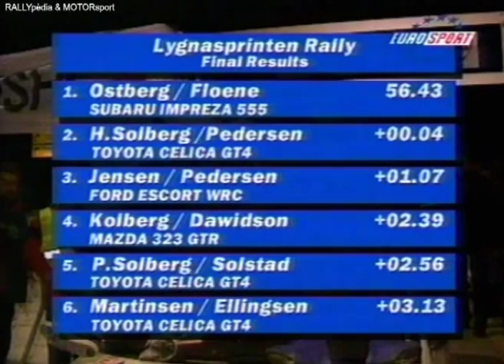[Video.41] Lygnasprinten Rally 1998 (Norway)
[Facebook RALLYpèdia & MOTORsport]

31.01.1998 Lygna / Snow / Petter Solberg with Toyota Celica GT4 / Henning Solberg / Morten Ostberg / Subaru Impreza 555 / Crash Toyota Celica / Mazda 323 / Kristian Kolberg / Thomas Kolberg / Christian Jensen / Ford Escort WRC / The best of rally!

INDEX:
[video.1] El triunfo de una idea / VHS Audi Quattro 1993
[video.2] Ral.li Critèrium Berguedà 1992 / Canal 33 (Motor a fons)
[video.3] Ral.li Emporà 1992 / Canal 33 (Motor a fons)
[video.4] Ral.lisprint del Ter 1992 / Canal 33 (Motor a fons)
[video.5] Rallye de Ourense 1992 / Canal 33 (Motor a fons)
[video.6] Rally Race 1992 / canal 33 (Motor a Fons)
[video.7] Test Sainz McRae Subaru 1993 / Canal 33 (Motor a fons)
[video.8] Rallye de la Coruña 1993 / Canal 33 (Motor a fons)
[video.9] Ral.li d'Hivern 1993 / Canal 33 (Motor a fons)
[video.10] Ral.lisprint de la Selva 1991 / Canal 33 (Motor a fons)
[video.11] Rally Race 1991 / Canal 33 (Motor a fons)
[video.12] Ral.lisprint de Manresa 1993 / Canal 33 (Motor a fons)
[video.14] Ral.lisprint de Pals 1995 / Canal 33 (Motor a fons)
[video.15] Rallye de Madrid 1992 / Canal 33 (Motor a fons)
[video.16] Ral.lisprint Telesport 1993 / Canal 33 (Motor a fons)
[video.17] Ral.lisprint de Calaf 1995 / Canal 33 (Motor a Fons)
[video.18] Test Pep Bassas BMW M3 E30 1995 / Canal 33 (Motor a fons)
[video.19] Test Kit Cars 1996 / Canal 33 (Motor a fons)
[video.20] On-Board Sainz Subaru La Trona / Canal + (Rallye Catalunya 1995)
[video.21] Swedish Rally 1996 / Canal 33 (Motor a fons)
[video.22] Race of Champions 1993 / Canal 33 (Motor a fons)
[video.23] Musical Rally Action Crash 1991 / Tve2 (Mec-Mec)
[video.24] Ral.li d'Hivern Stiges 1989 / Tve2 i Tv3 (Especial)
[video.25] Ral.li Cales de Palafrugell 1989 / Tve2 i Tv3 (Especial)
[video.26] Rally Race Alicante 1991 / Canal 33 (Especial)
[video.27] Rally Race Balaguer 1990 / Tv3 i Tve2 (Especial)
[video.28] Cyprus Rally 1998
[Video.29] West Brabant Rally 1997 [Holland]
[Video.30] Campeonato Portugues de rallyes 1998
[Video.31] Colin McRae attack & Crash Rally Finland 1998
[Video.32] On-Board Carlos Sainz Toyota Corolla WRC Rally Finland 1998
[Video.33] Spot Colin McRae & Jimmy McRae Ford Focus 1999